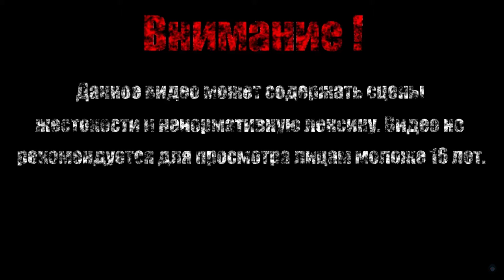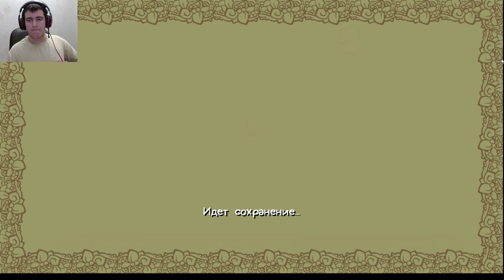ДВА БРАТА【Castle Crashers】# 5